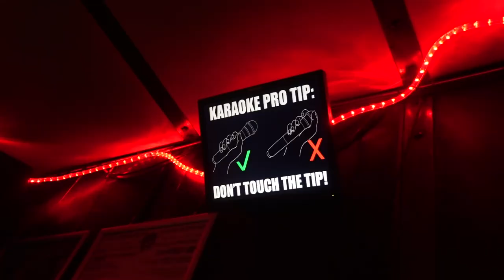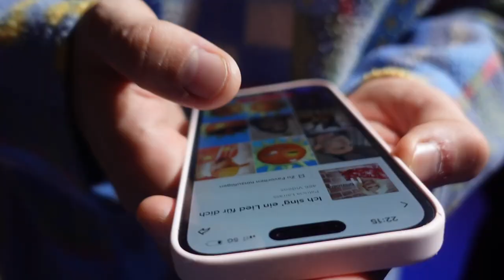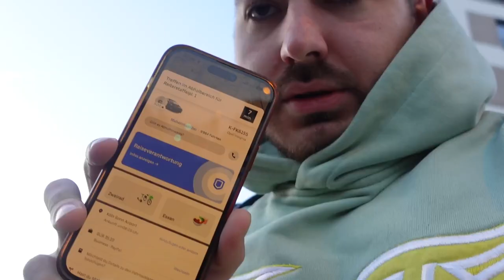Deutschland Tour mit Cenkgo, Aditotoro, Paulomuc, Hannah umv.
Ja also wird machen das jetzt regelmässig diese Vlogs!